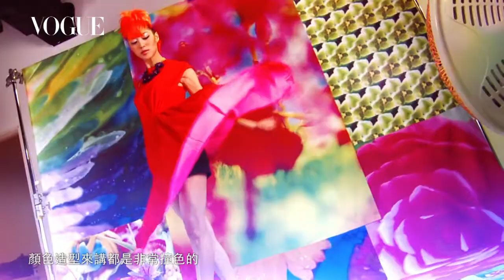白歆惠#5｜Vogue 蜷川實花12女人